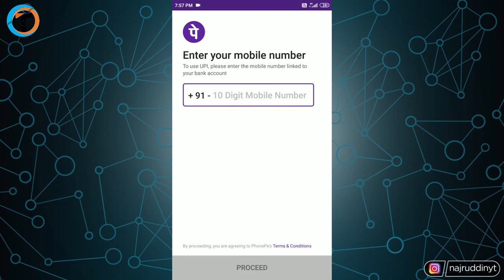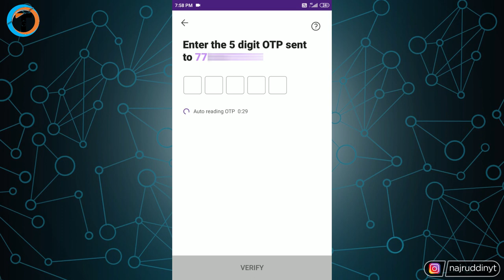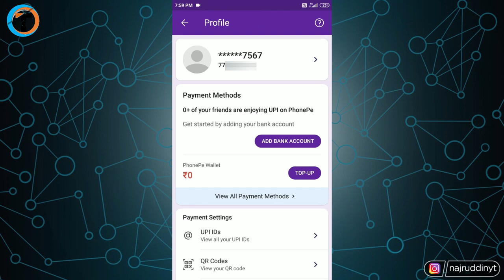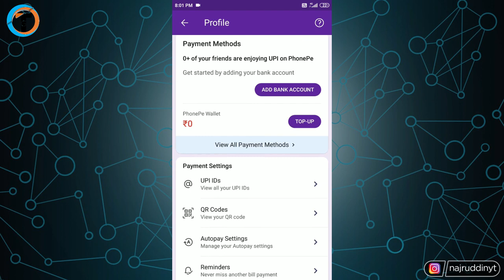Phone Pe Account Kaise Banaye In 2022? 🧐 - (How To Create Phonepe Account With App)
Learn Phone Pe Account Kaise Banaye In 2022 or How To Create Phonepe Account With Android App. New Phonepe Account Create Kaise Kare Aur How To Add Bank Account In Phonepe.

About Video :-
Dosto iss video me maine bataya hai ki "Phone Pe Account Kaise Banaye In 2022" or "How To Create Phonepe Account With Android App".
    Agar aap bhi phonepe use karna chahte hai apne android smartphone me to iss video ko jarur dekhe.
Iss video me aap bohot kuchh sikh jayenge jaise - Phone pe accunt kaise banaye in 2022, how to create phonepe account or how to add bank account in phonepe.

Queries Solved :-

Phone Pe Account Kaise Banaye In 2022
How To Create Phonepe Account With App
New Phonepe Account Create Kaise Kare
phonepe account open
how to create phonepe account
how to make phonepe account
how to create phonepe account in hindi
how to create phonepe wallet
how to create phonepe wallet 2022
how to activate phonepe wallet
phonepe account kaise khole
phonepe account kaise banaye bina bank account ke
bina atm ke phone pe account kaise jode
phone pe account kaise banaye aur kaise use kare
phone pe account kaise banaye upi pin
phone pe account kaise banaye bina bank account ke
phone pe account kaise banaye without atm
how to create upi id in phonepe
how to create upi id

My Gears :-

1. Tripod (Mobile)
2. Mobile
3. Mic
4. Laptop